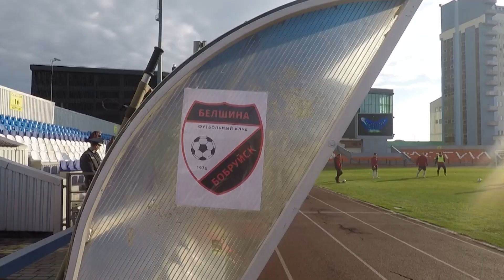Спорт-М 03.05.2021 [БЕЛАРУСЬ 4| Могилев]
Новости спорта. Беларусь. Могилевская область.